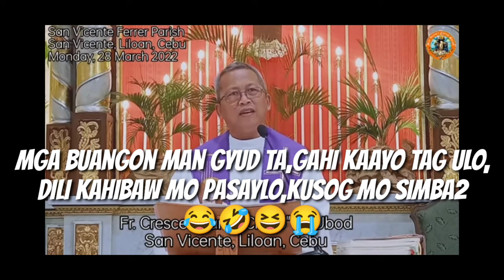Mga buangon man gyud ta,gahi pagyud kaau og ulo,kusog mo simba unya di kahibaw mo pasaylo#shorts